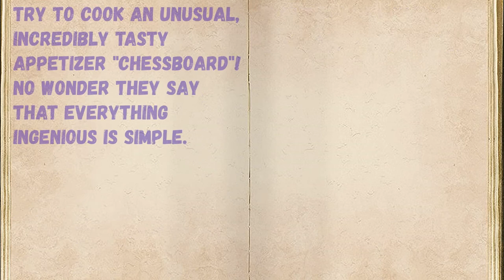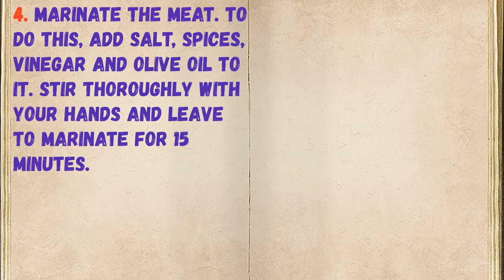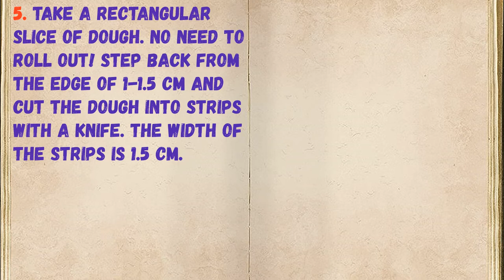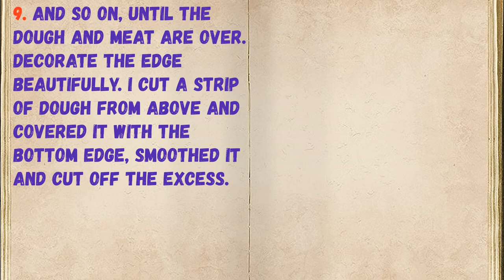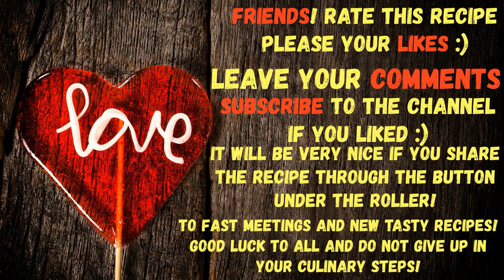Meat In the Chess Board Test / Book of recipes / Bon Appetit